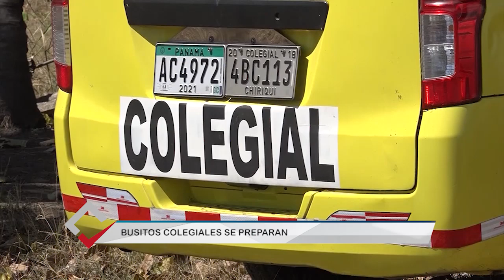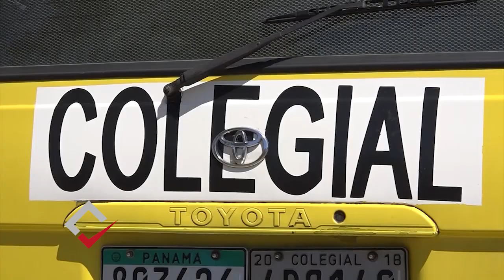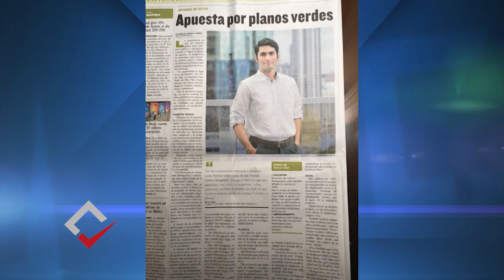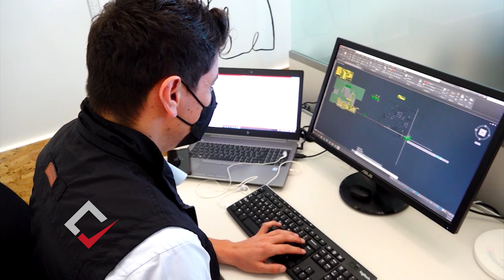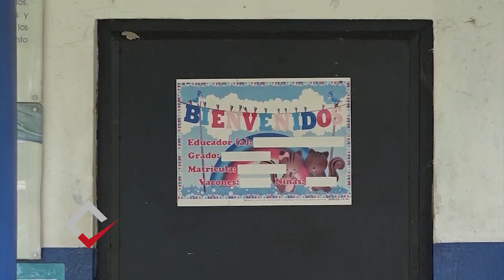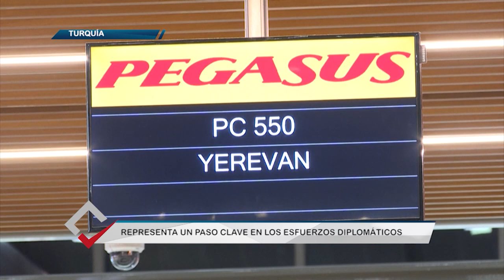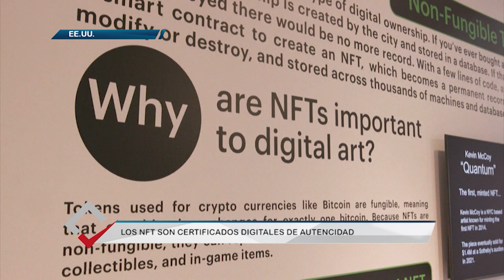¿Y qué hay de bueno?: 17 de febrero de 2022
En esta edición de ¿Y qué hay de bueno? se abordará sobre la medida de protesta de los agricultores por la sobreproducción de estos granos de frijol y arroz, y por la falta de respuestas de parte de las autoridades.

También podrá conocer la realidad de los videojuegos a través de la experiencia de jugadores profesionales que tienen una buena rutina de ejercicios físicos y presentan un desempeño.